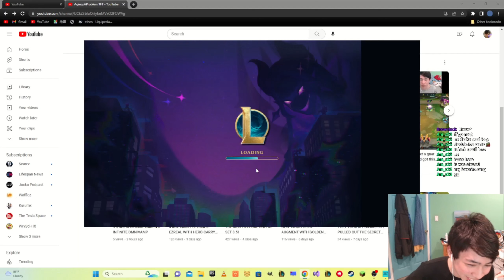HOW TO MAKE VEX ABSOLUTELY 1V9